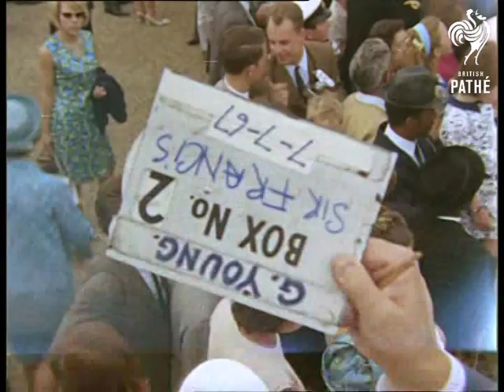Sir Francis Chichester Knighted (1967)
Round the World yachtsman Francis Chichester Knighted, London.

Queen Elizabeth chats with Chichester. C/U bows of "Gipsy Moth".  Queen walks with newly knighted Sir Francis Chichester to the boat, moored at landing stage.  They go on board the boat.  Crowds watch as boat sails down river, passing Tower Bridge and fire floats.

Kneeling stool is put in place. VS Queen and Prince Philip arrive. VS of boat sailing in River Thames. VS of crowds and boats and fire floats. VS as Chichester comes ashore. LS of him meeting Queen and Duke of Edinburgh. LS of Knighting Ceremony when he becomes Sir Francis Chichester. The Party go down to see the yacht. Various dignitaries leave in cars.

More shots of yacht coming down the Thames. Closer shots of Sir Francis with Royals. Queen is shown Gipsy Moth. More shots of arrival. VS of Royals leaving. Various shots of ceremony from different angles. People watching.  Queen talks to Chichester.  They walk towards ceremony point.  Queen is handed the sword, Chichester kneels.  The Queen touches Chichester's shoulders with the sword, places an insignia around his neck and pins the order on his coat. Shots of VIPs chatting. More of the same.
 FILM ID:3269.05